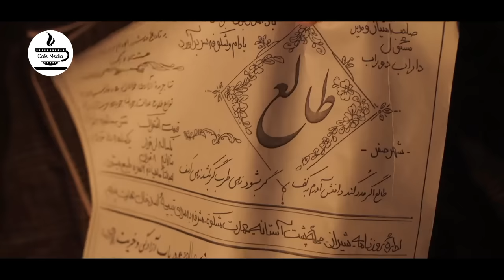سریال آتش و باد - قسمت 40 | Serial Atash o Bad - Part 40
روایتی در دل تاریخ است که عشق، آتش خشم را شعله ور می کند. این سریال با یک جنگ بزرگ ادامه پیدا می‌کند و همزمان پرداخت‌هایی به فراز و فرودهای تاریخی در عصر مشروطه دارد.
بهادر کدخدای ایل پوسان با کدخدای طایفه همسایه سرخو رقابت و مخالفتی دیرینه دارد. مدتی است آتش کینه‌ها خاموش شده است تا اینکه سرخو با اعتماد به نفس به خواستگاری دختری زیبا و کم سن و سال بهادر جهان پسند می‌آید. غافل از اینکه قرار است مدتی بعد جهان پسند به عقد پسرعمویش درآید. بهادر قاطعانه با این وصلت مخالفت می‌کند. زخم‌های کهنه سرباز می‌کنند. هر دو طایفه از کدخدای خود حمایت می‌کنند. درگیری ابعاد بزرگتری می‌یابد و بهادر تلاش بزرگی را آغاز می‌کند.

کارگردان: مجتبی راعی
نویسنده: سیروس تسلیمی
تهیه کننده: حسن نجاریان

سال پخش: 1402
ژانر: تاریخی، عاشقانه، درام
There is a story in the heart of history that love ignites the fire of anger. This series continues with a great war and at the same time pays attention to the historical ups and downs in the constitutional era.

Bahador, the chief of the Pusan tribe has a long-standing rivalry and opposition with the chief of the neighboring Sarkhoo tribe. The fire of resentment has been extinguished for some time until Sarkhoo confidently proposes to a young and beautiful girl, Bahador Jahan. Unaware that Jahan Fasand is going to marry his cousin some time later. Bahador strongly opposes this alliance. Veteran wounds heal. Both clans support their chiefs. The conflict becomes bigger and Bahador starts a big effort.
Serial Atash o Bad - Part 40

Director: Mojtaba Raei
Author: Siroos Taslimi
Producer: Hasan Najarian

Release: 2023
Genre: Historical, Romance, Drama

In order to respect the rights of the publishers, we have fully licensed this video and have the right to publish it on YouTube.3